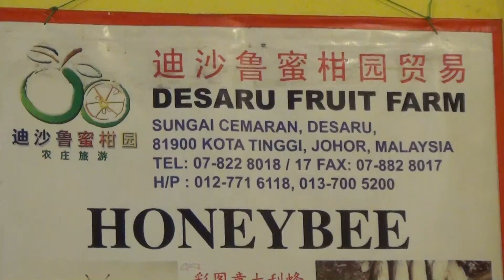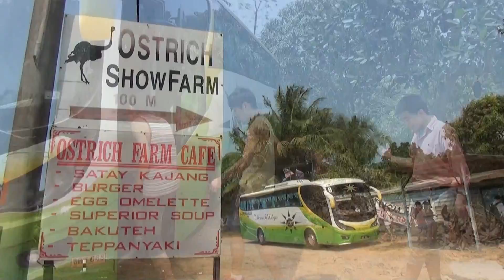MALAYSIA: Southern Johor - Desaru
[3,248_5] Day Tour to Desaru Fruit Farm, Telok Sengat seafood restaurant facing the South China Sea, a Chinese Temple and an Ostrich Farm. (080314)